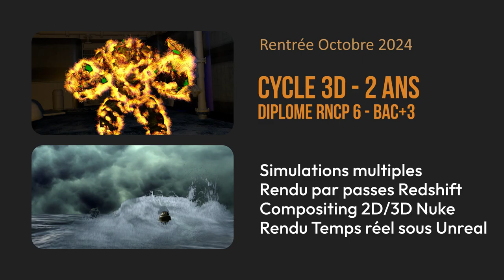Devenir infographiste FX ou FX artist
Pour devenir infographiste FX ou "FX Artist", spécialisé en effets spéciaux cinéma ou jeux vidéo, il faut acquérir des compétences du point de vue créatif, mais aussi du point de vue technique.

👉 Il faut bien comprendre le projet, le plan à réaliser, les intentions du réalisateur et en parallèle, bien connaître les pipelines de production d'effets spéciaux pour transformer l'idée du réalisateur en visuel FX.

👉 Il faut bien connaître les dernières techniques de simulation selon les éléments en jeu : que ça soit des fluides, de l'eau, des volumes, du gaz, des rigid bodies, des collisions, du grain, des tissus souples... et bien d'autres types de simulation.

👉 Il faudra aussi aussi, bien entendu, connaître les logiciels qui soutiennent et développent ces techniques de simulations comme Houdini aujourd'hui mais aussi Maya et RealFlow. Pour personnaliser aussi ces compétences, on pourra aller vers des techniques plus spécifiques comme la gestion de foules avec Golaem Crowd mais aussi d'autres types de logiciels comme le tracking 3D.

👉 Il faut en définitive tenir deux pôles de compétences : l'un visuel et créatif, et l'autre technique à la limite de la programmation ou de système nodal qui vont nous permettre de mettre en place des pipelines de production.